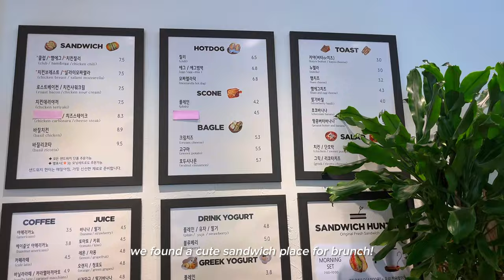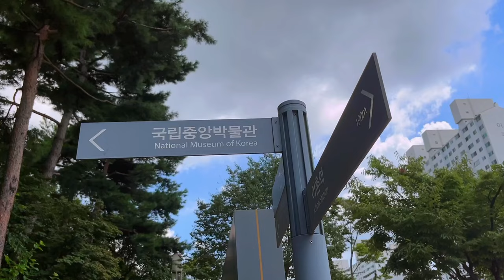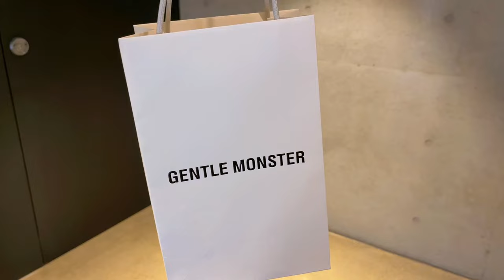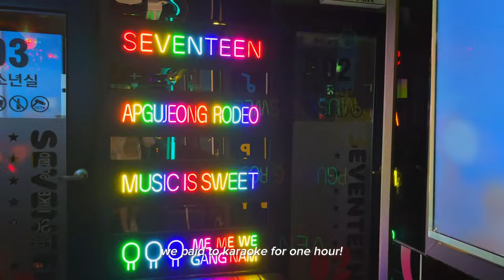seoul vlog (vol. 02) 🎐🇰🇷 visiting HYBE, the hyundai seoul, hongdae, & a night out in apgujeong!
hi guys! happy second vlog of our trip to korea~ (again, two months after this all happened LOL)

this video is our second and third day in korea!

on the second day, we started out by visiting HYBE entertainment, and got a sandwich from a cute store named sandwich hunter near by! there were some HYBE staffs eating lunch there; it was so cool to see their lanyards :00 afterwards, we walked (around 20 min) to the national museum of korea (where BTS performed their graduating class of 2020!) and rested for a while in the air conditioning. the museum was actually a great experience, plus it was free! definitely recommend going. afterwards, i hung out with my friend lydia in a cute cafe in gangnam called upper&under. we headed to haus dosan in apgujeong rodeo and visited the gentle monster flagship store there as well as the nudake cafe on the basement floor.

on the third day, we went to the hyundai seoul in the morning, and stopped by IFC mall. third day was a biggg shopping day, so we headed to hongdae after by subway, and did some shopping. (yun even got his ear pierced!) in hongdae, i visited manda seoul, where i got my eyebrows tinted and threaded :) after that, we had dinner with yun's mom, sean, and sean's mom! it was a very fun dinner with some somek :D after dinner, we headed to apgujeong rodeo and we had a super fun night out! we started at a bar called ARTD, then headed to a noraebang close by, took some photos at a photo booth, and then ended the night at another pocha (and had THE BEST rose tteokbokki i have ever had in my life)

anyway, these were two of my favorite days throughout this trip, so i hope you guys also enjoyed this video! lots of memories came up as i edited this, and i'm so grateful that i get to relive this all through my vlogs :) after all, i'm recording these videos and uploading them so that one day, i can look back and remember all the fun things i did. i'm so grateful that i was able to go on this trip, and i can't wait to see what else life brings me~

links 🎀
amazon storefront

xoxo, hana

index 🪴
00:09 intro
00:37 HYBE entertainment
00:44 sandwich hunter
01:36 banana milk at HYBE
02:06 national museum of korea
03:39 starbucks in gangnam
04:00 upper&under with @Leelydias2
04:26 nudake haus dosan + gentle monster
04:50 the hyundai seoul
06:06 IFC mall
06:31 hongdae!
08:10 manda seoul
09:17 night out in apgujeong rodeo